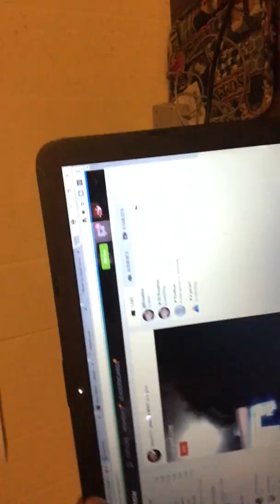bean boozeled giveaway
hey guys! this giveaway ends tommrow  at 5pm so hurry and get your entry in
tell me in the commnets if u wanna be in this giveaway
follow my instgram: dasiy313
if you dont have any social medias except this one just do th etop 3  rules :)